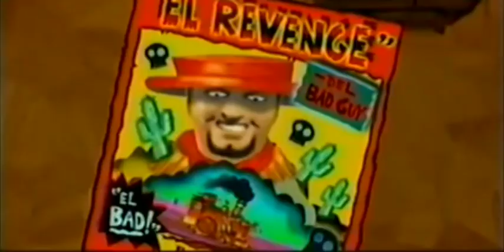Boomerang short Quick Draw McGraw